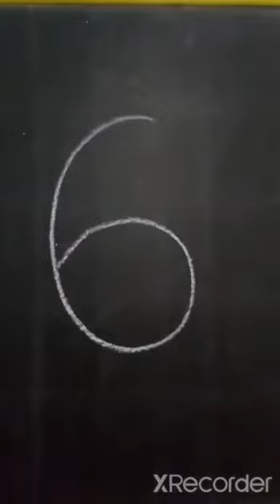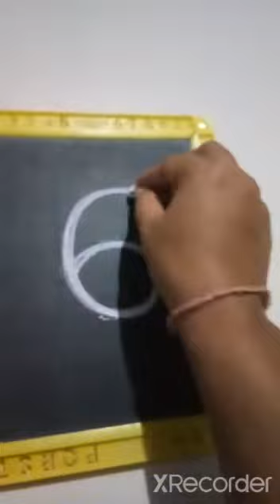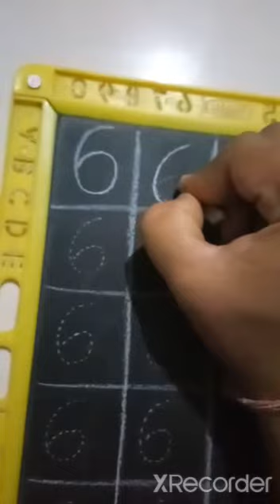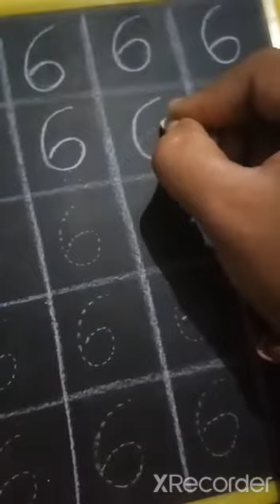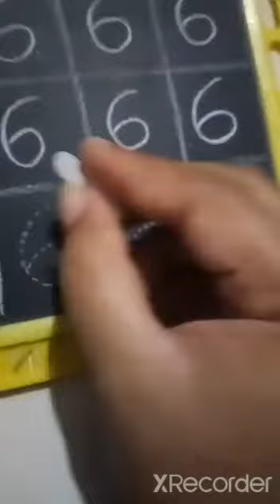P.H sub - numbers